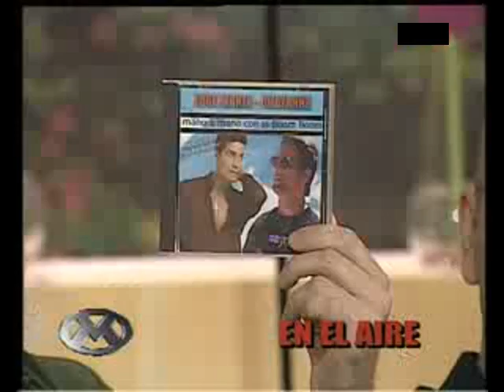Videomatch - Marina Cini